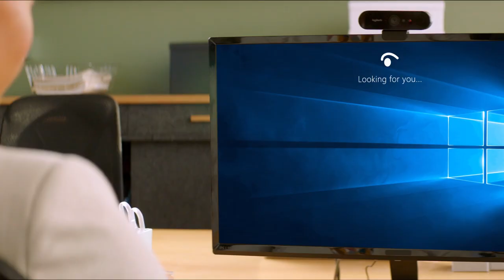Yayın için KAMERA Önerileri | Ekipman Tavsiyeleri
Sizler için yayınlarınızda kullanabileceğiniz ucuz orta pahalı bütçeli kamera önerilerinde bulunduğum bu videoda altı adet kameraya bakıyoruz. Yayınlarınız için sağlıklı ve doğru ürünleri bulma konusunda ekipman tavsiyeleri videolarımın devamı gelecek.

00:00 Giriş
00:46 Monster Pusat 1080p Webcam
01:58 Logitech c922
02:53 Süpriz Ara Model :)
03:16 Logitech Streamcam
04:33 Logitech Brio
05:22 DLSR Kamera Tavsiyeleri
07:19 Vedalaşma

📷KAMERA📷
1- Sony A6000
2- Sony E PZ 16-50mm f / 3.5-5.6 OSS Lens
3- Logitech C920

🎤MİKROFON🎤
- Behringer C-1

🖥️BİLGİSAYAR🖥️
- İşlemci : AMD Ryzen 7 2700x
- Soğutma : COOLER MASTER MasterLiquid ML240L
- Anakart : GIGABYTE B450M S2H
- Ekran Kartı : Sapphire rx570 nitro+ 8gb
- Ram :Corsair Vengeance Kırmızı 8GB x 2
- SSD : James Donkey AD001JMS707 512 GB M.2 NVME
- Disk : Toshiba OCZ TR200 480GB 2.5" TR200 555/540MB/sn SSD Disk

🖥️MONİTOR🖥️
- 1.Yan monitör : Asus VG248QZ 24" 144Hz 1ms (HDMI + Display + DVI-D) Full HD Oyuncu Monitör
- 2.Yan monitör : Asus VG248QZ 24" 144Hz 1ms (HDMI + Display + DVI-D) Full HD Oyuncu Monitör

🖱️ÇEVRE BİRİMLERİ🖱️
- Mouse : Rampage Smx-R22 Phoenix
- Klavye :Rampage Kb-r88
- Mouse Pad : Addison Rampage Combat Zone XL 800300
- Kulaklık : Razer Tiamat 2.2 V2